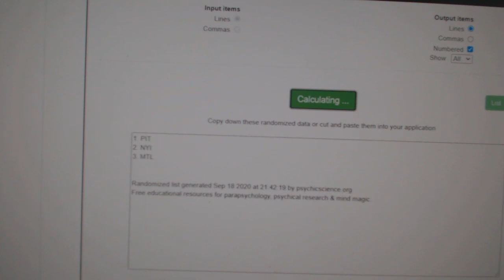Multi Randoms - C&C GB #12,450